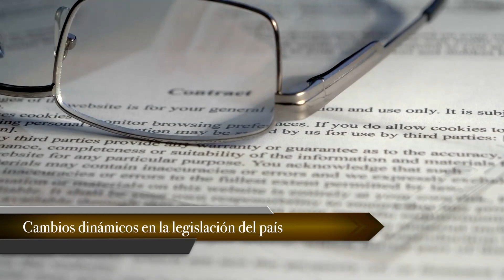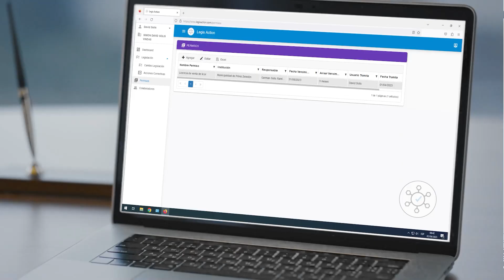Dinorah Barquero: “A mí no me viene a regañar en este plenario nadie”